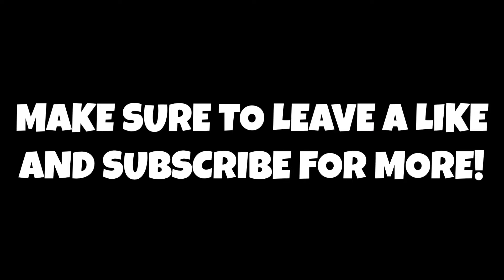Was Evan Mobley The Right Pick By The Cleveland Cavaliers?!